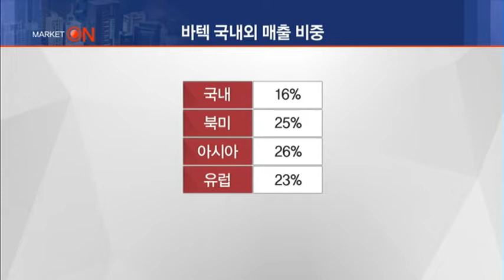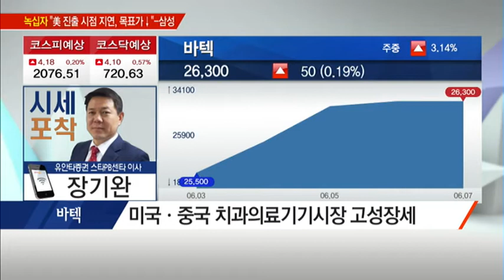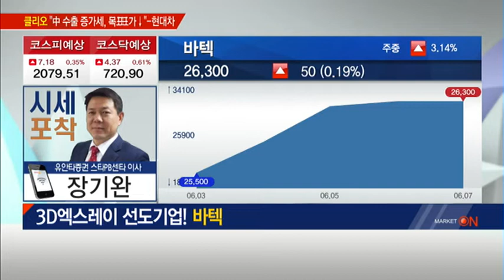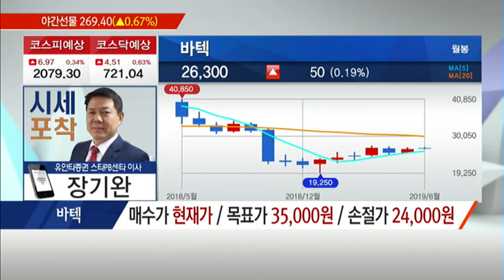[시세포착] '치과용 3D 장비' 돌풍… 주목할 수혜주는? '바텍' / (증시, 증권)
06/10 출발! 마켓온 2부